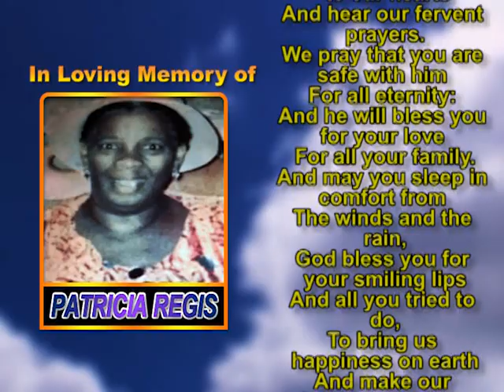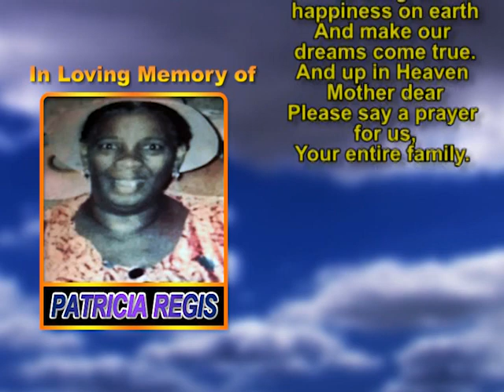Patricia Regis memorial 1